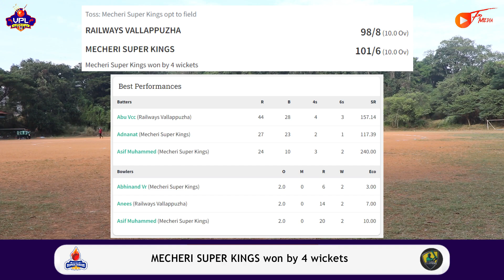Run chase of Last ball thriller between Mecheri Super Kings Vs Railways Vallappuzha | VPL Chapter 3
F7 Media Videos on Vallappuzha Premier League - Chapter 3: Run chase of Last ball thriller between Mecheri Super Kings Vs Railways Vallappuzha (Match 21)

Created & Uploaded by F7 Media